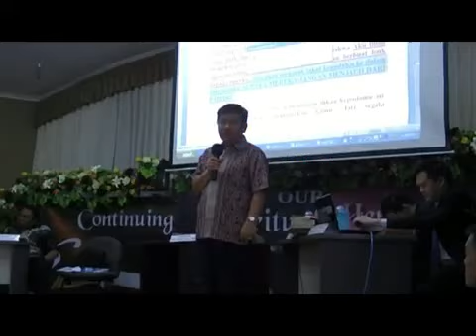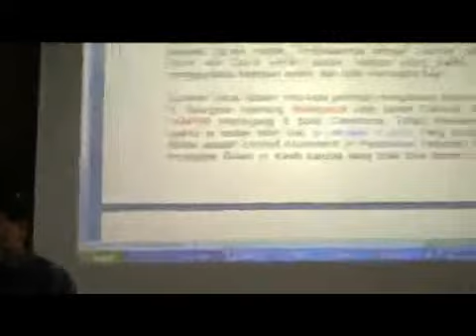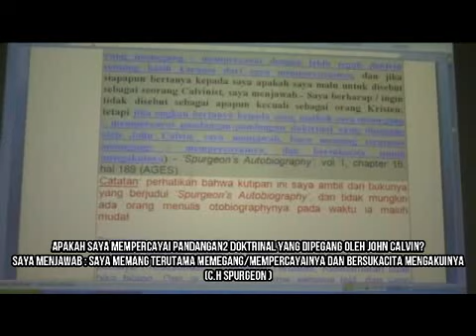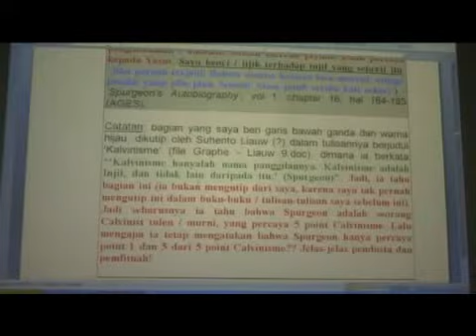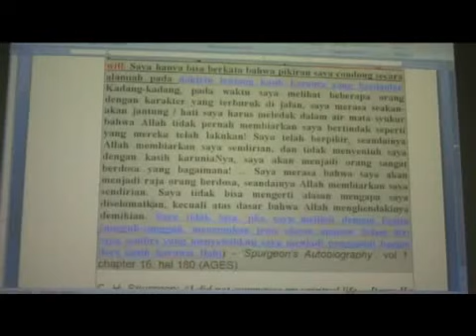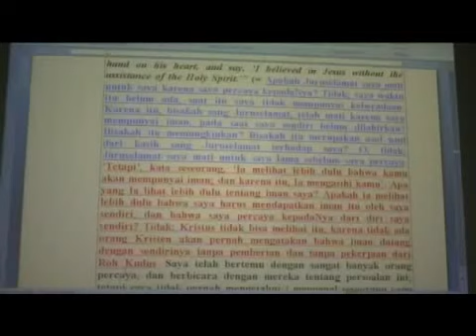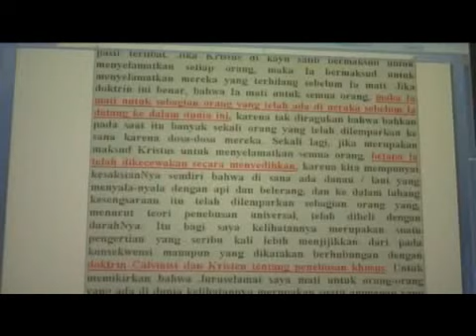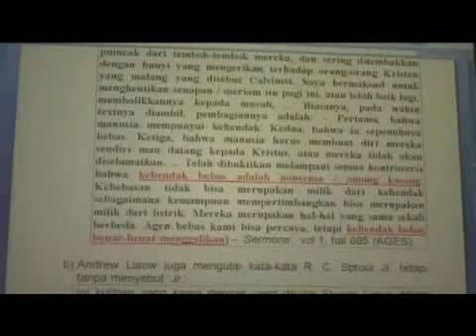PDT SUHENTO LIAUW, D.R.E MEMFITNAH C.H. SPURGEON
a) Fitnahan tentang Spurgeon.
Pada akhir debat, Suhento Liauw sebagai tuan rumah memberikan semacam kata penutup, tetapi dalam kata penutup itu dia memberikan pembelaan terhadap tuduhan kami bahwa ia dan Steven Liauw memfitnah Spurgeon.

Catatan: Charles Haddon Spurgeon adalah pendeta dan pengkhotbah Inggris yang sangat terkenal. Ia hidup tahun 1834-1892. Ia adalah pendeta dari gereja Baptis, tetapi dalam theologia ia adalah Calvinist, dalam arti ia menerima semua 5 point dari Calvinisme. Ia bahkan menerima penentuan dosa dan segala sesuatu secara mutlak. Perbedaannya dengan Calvinist yang murni dan Calvin sendiri adalah, sebagai orang Baptis, ia menggunakan baptisan selam, dan tidak membaptis bayi.

Dalam kata penutupnya, Suhento Liauw mengatakan bahwa C. H. Spurgeon memang dipengaruhi oleh ajaran Calvinist, dan HAMPIR memegang 5 point Calvinisme. Tetapi belakangan (waktu ia sudah lebih tua) ia menolak 3 point. Yang pertama ditolak adalah ‘Limited Atonement’ (= Penebusan Terbatas), lalu Irresistible Grace (= Kasih karunia yang tidak bisa ditolak), dan terakhir ‘Unconditional Election’ (= Pemilihan yang tidak bersyarat). Tetapi point ke 1, Total Depravity (= Kebejatan Total), dan point ke 5, ‘Perseverance of the Saints’ (= Ketekunan orang-orang kudus) tetap ia terima terus.

Catatan:
• saya tak mengerti apa maksudnya ‘HAMPIR memegang 5 point Calvinisme’ ini! Kalau ‘hampir’ berarti ‘belum’. Kalau ‘belum’, bagaimana ia lalu meninggalkan 3 dari 5 point Calvinisme itu?
• seperti biasa, pemfitnah brengsek ini mengatakan hal itu tanpa bukti. Mestinya kalau kata-katanya benar, berikan kutipan yang cukup berotoritas, dari C. H. Spurgeon sendiri, tentang hal itu! Tetapi kenyataannya, tak ada kutipan satupun! Memang doktor jadi-jadian! Gelar doktornya 2, tetapi saya meragukan gelar-gelar itu!

Tentu saja, karena Suhento Liauw melakukannya pada kata penutup, saya tak punya kesempatan untuk membantah dustanya yang tidak tahu malu ini! Karena itu, sekarang saya ingin memberikan bukti bahwa C. H. Spurgeon memang memegang 5 point, dan tak pernah ada saat ia membuang 3 di antaranya. Bukti yang saya berikan berupa kutipan-kutipan dari tulisan C. H. Spurgeon sendiri.

1. C. H. Spurgeon mengakui diri sebagai Calvinist, dan menyatakan Arminianisme sebagai bidat!

Jadwal Ibadah Minggu :
Kebaktian Pagi pk. 09.00 pagi